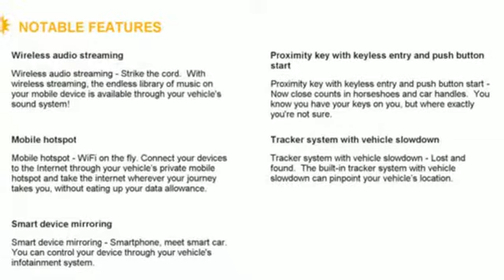New 2019 Chevrolet Trax Sunrise FL Miami, FL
Year: 2019
Make: Chevrolet
Model: Trax
Trim: LT
Transmission: Automatic
Color: Mosaic Black Metallic
Stock #: KB826804
VIN: KL7CJLSB6KB826804
This outstanding example of a 2019 Chevrolet Trax LT is offered by Ed Morse Sawgrass Auto Mall. Want more room? Want more style? This Chevrolet Trax is the vehicle for you. This is about the time when you're saying it is too good to be true, and let us be the one's to tell you, it is absolutely true. This vehicle won't last long, take it home today. There is no reason why you shouldn't buy this Chevrolet Trax LT. It is incomparable for the price and quality.

Address:
14401 West Sunrise Bouledvard